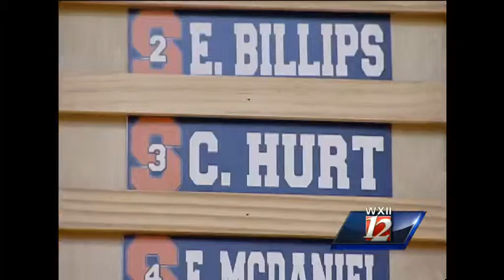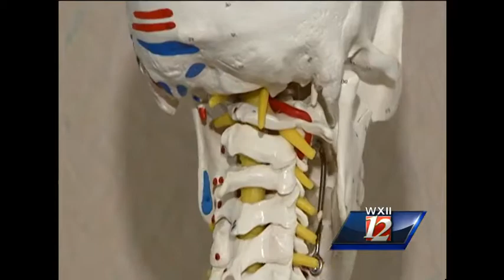Walking Miracle: Meet Yadkin County's Christian Hurt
He's a star athlete from Jonesville whose life changed in an instant. WXII sports director Kenny Beck catches up with Christian Hurt.